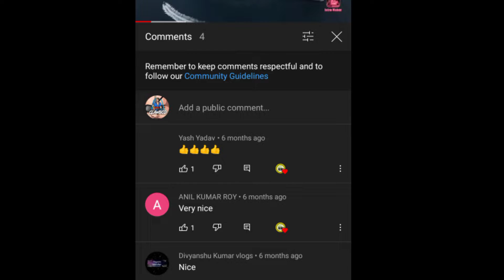REMEMMBERING THOSE DAYS 🥺😭❤️ | 8 MONTHS SPECIAL | ANUNAY FILMS | PLZ HELP US TO REACH 200 SUBS 🙏😭🥺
◦•●◉✿Anunay Films✿◉●•◦

𝕋𝕚𝕥𝕝𝕖 - Remebering Those Days
ℝ𝕖𝕝𝕖𝕒𝕤𝕚𝕟𝕘 𝔻𝕒𝕥𝕖 - 29/06/2021

◦•●◉✿Artists Credit ✿◉●•◦

𝓐𝓷𝓾𝓷𝓪𝔂
𝓐𝓪𝔂𝓾𝓼𝓱𝓲
𝓢𝓪𝓽𝔂𝓮𝓷𝓭𝓪𝓻

◦•●◉✿Head Artist✿◉●•◦

𝙿𝚛𝚘𝚍𝚞𝚌𝚎𝚛 - 𝙰𝚗𝚞𝚗𝚊𝚢 𝙺𝚞𝚖𝚊𝚛 𝚌𝚑𝚘𝚞𝚍𝚑𝚊𝚛𝚢

𝙳𝚒𝚛𝚎𝚌𝚝𝚘𝚛 - 𝚂𝚊𝚝𝚢𝚎𝚗𝚍𝚊𝚛 𝙽𝚊𝚝𝚑 𝙹𝚑𝚊

◦•●◉✿ Tags ✿◉●•◦